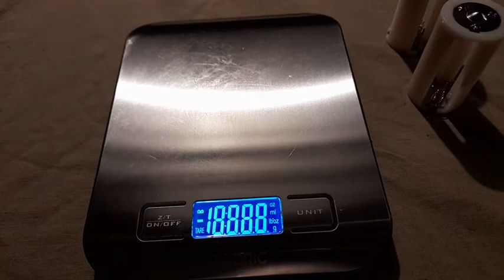Lampe TL122D fr +Led ! Le coup de la Panne ?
Lampe torche Armée Française de surplus